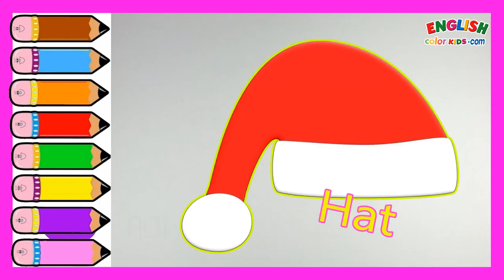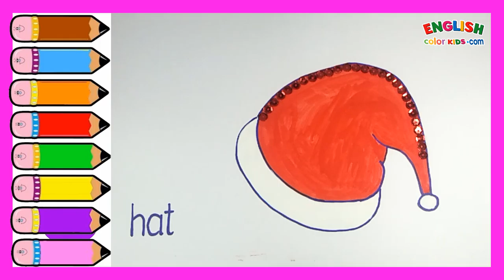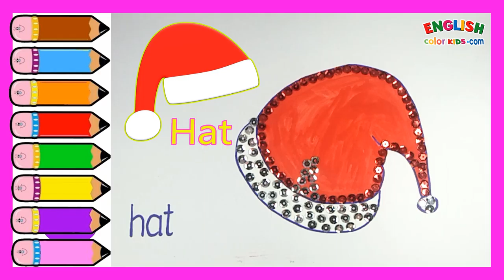Draw Cute Christmas Things - Hat | How To Draw Easy With English Color Kids